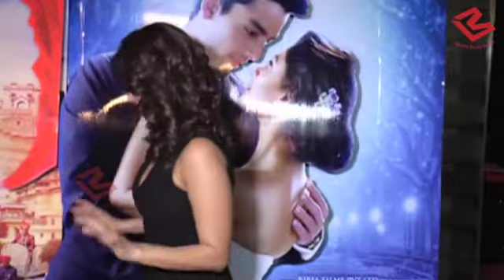Bollywood Stars at the premier of 'Jeena Isi Ka Naam Hai'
Arbaaz Khan, Manjari Fadnis, Himansh Kohli and Ashutosh Rana attended the premier of Jeena Isi Ka Naam Hai.